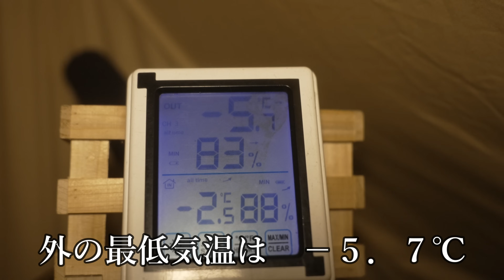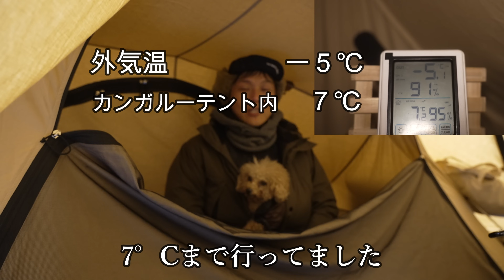冬キャンプ 雪中キャンプ 失敗の暖房器具 寒さ対策 極寒キャンプ キャンプ飯 豪雪キャンプ コロナ石油ストーブ WAQ Alpha T/C SOLO DX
こんにちはあずきDXです😊
今回は雪中キャンプ２日目（後編）になります😊
夜の気温は-6℃近くの極寒・・・
しかし今回は、家からコンパクトセラミックヒーターを持ってきました👍
消費電力200W、小さなヒーターなので狭いところ
フカヅメテントの中で使ってみたところ・・・意外な結末が💦

今回のキャンプ飯は七草粥
「セリ・ナズナ・ゴギョウ・ハコベラ・ホトケノザ・スズナ・スズシロ」
日本には絵素時代から春の七草をおかゆにして1月7日に節句の行事食です。
七草粥を食べると、1年間を無病息災で過ごせるとされています。
お正月に食べすぎて疲れた胃腸の和らぎにもいいでしょう😊
しかも雪中キャンプで食べる七草粥はとても美味しいです😊
わたしも、よく作っていますね😊👍

この日も天気は良好😊👍結構最近天気の良い日にも恵まれます😊
そして今回は、あずきの舞も披露していますのでお見逃しなく（笑）

朝の気温はかなり寒く、冷たい朝
この寒さも味わえるのはあと少しかな😊
そして今回 WAQ Alpha T/C SOLO DXをフロントウォール無しで使ってみました
降雪もなかったので狭いですがなんとか過ごせました
撤収や設営などは簡単ですし、帰ってからの乾燥作業も楽です

☆今回使用したキャンプストーブ☆
コロナ OUTFIELD BRAND FIELD BEIGE LINE 小型対流形石油ストーブ（フィールドベ
ージュ）SZ-F32(CF)

☆冬キャンプ　雪中キャンプ服装☆
ジャケットは、AEGIS(イージス)フュージョンダウンジャケット
パンツは、イージス　フュージョンダウンパンツ　防寒防水
インナーは、ファイバーレイヤー裏アルミクルーネック
寒い時は、REPAIR-TECH 洗える フュージョンダウン ライトジャケットも着用
そして、パンツの下には、ウォームボアタイツを着用
ブーツは、ミツウマオレックスブーツ

冬キャンプ 雪中キャンプ 極寒キャンプ 秋田名物きりたんぽ鍋  waq alpha t/c solo dx 豪雪キャンプ コロナストーブ SZ-F32

冬キャンプ 雪中キャンプ 大雪注意報 失敗だらけの大雪キャンプ キャンプギア トヨトミレインボーストーブ 冬キャンプ飯 NEOキャンピングパーク

キャンプ 雪中キャンプ 冬キャンプ 大雪警報で豪雪キャンプ 最強寒波 冬キャンプ飯 Coleman パーティーシェードで雪キャンプ コロナストーブSZ-F32